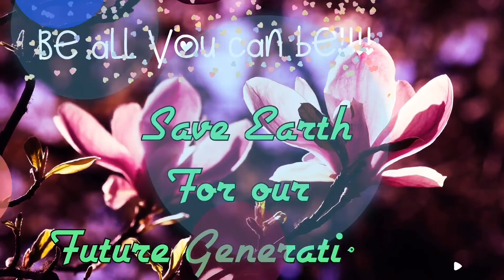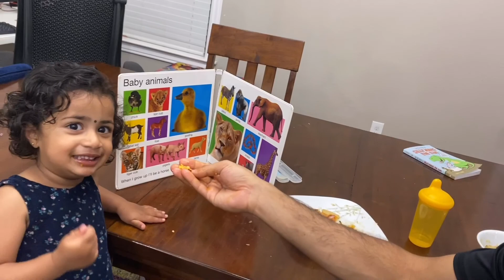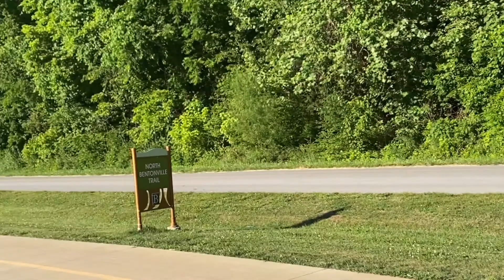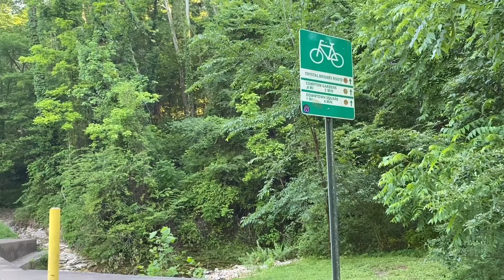VLOG | Kids Outdoor Fun| Telugu Vlogs from America | Kids backyard Pool fun| Biking |dp space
Telugu Vlogs from USA| Kids Outdoor Fun Vlog  | kids playing in backyard Pool | Drive Way fun | Biking